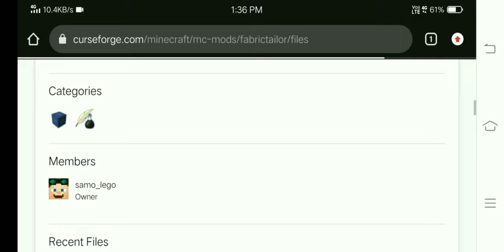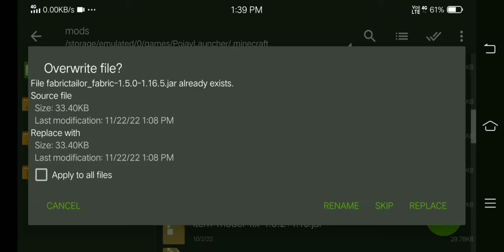how to change skin in pojavlauncher (cracked account, no resourcepack)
works on t-launcher too

huge note : this mod won't work on some server (if they have /skin plugin) as most of the servers have /skin plugin and you can already change skin in those servers without mod.

follow the tutorial if ya don't know how to install mods.

if you have any problems ask me in my discord server

i don't own mod or music in this video